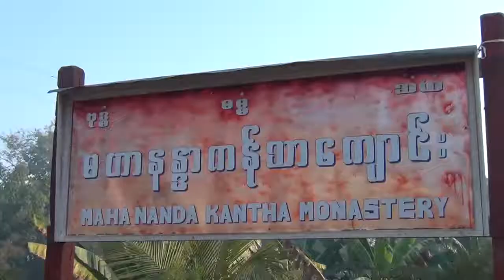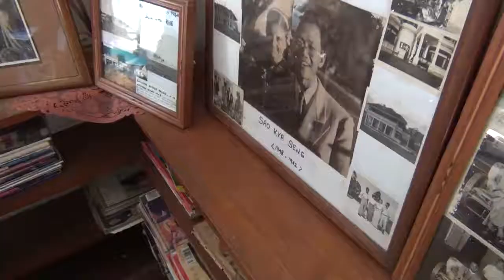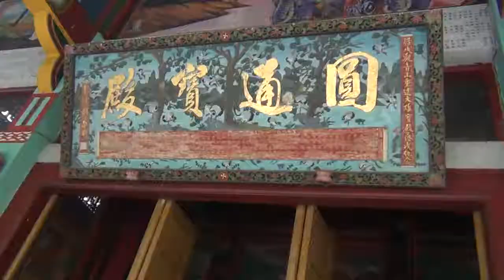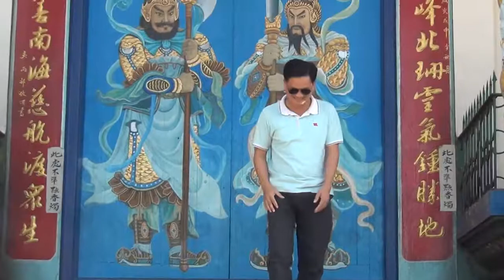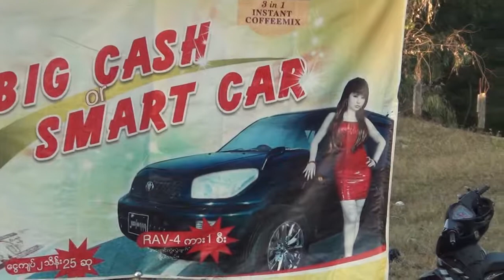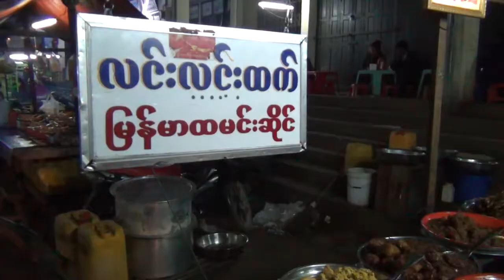MYANMAR 2013 - 07 - Der Shan Palast , Lashio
Shanpalazst Phaya, pyin oo lwin market, The Church of the Immaculate Conception, Uhrturm, Lashio hsipaw, lashio, Lashio Motel, Maha Nanda Kantha Monastery., Nachtmarkt von Lashio, palaung, Quan Yin Shang, Sasana2500 Paya, shan, shan palast